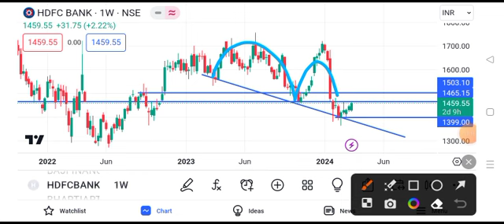HDFC Bank share news || HDFC Bank share price target tomorrow